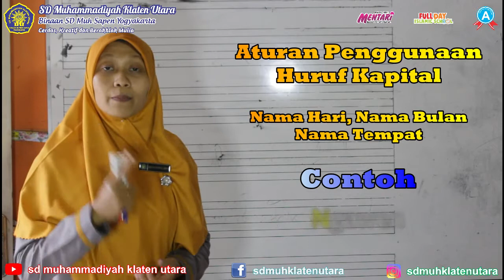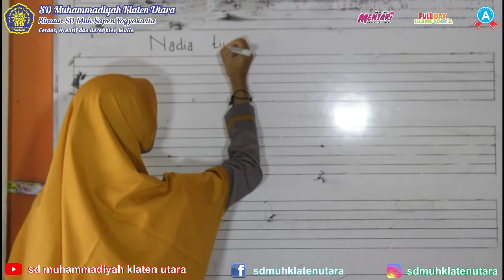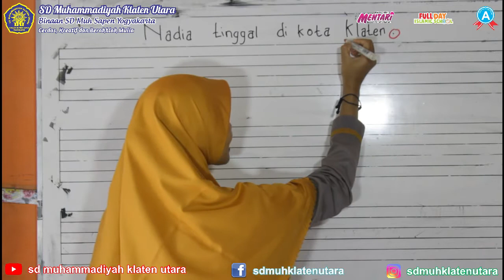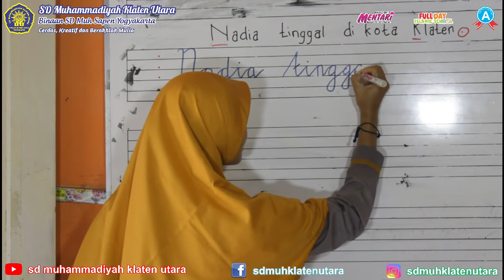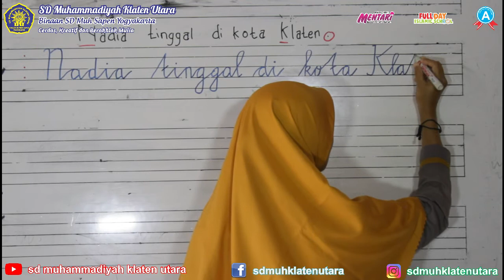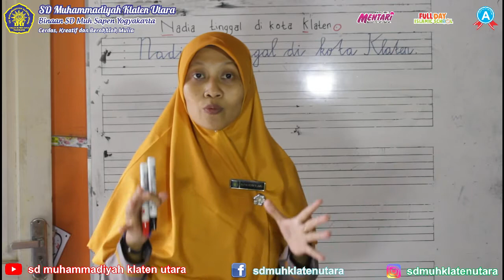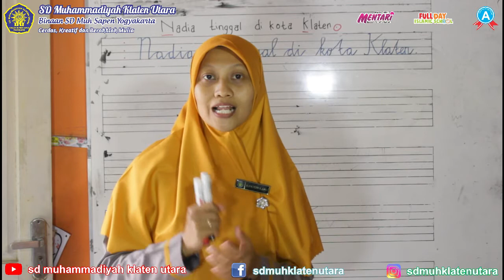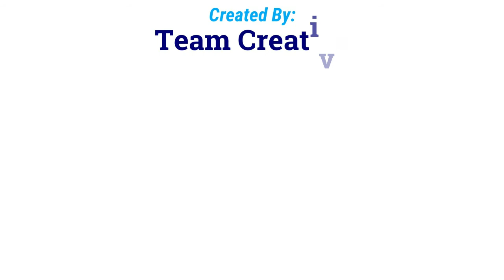Video Pembelajaran Tematik: "Menulis KalimatTegak Bersambung"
Video Pembelajaran Online mata pelajaran Tematik Kelas 2 semester 2